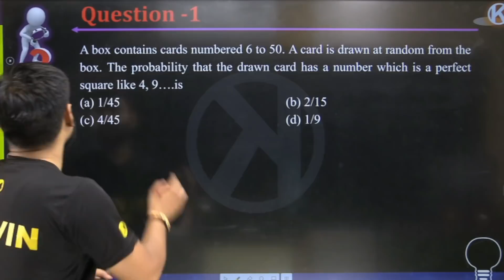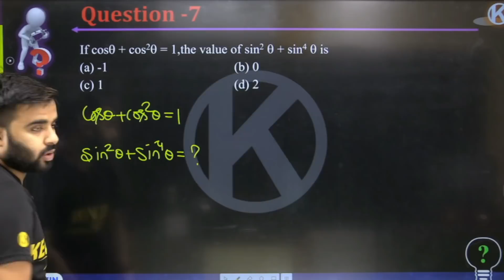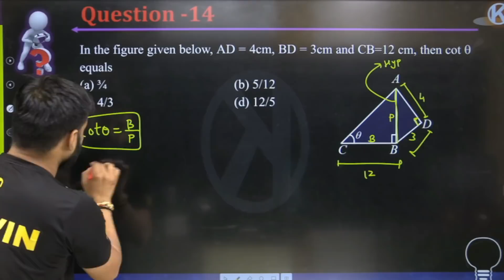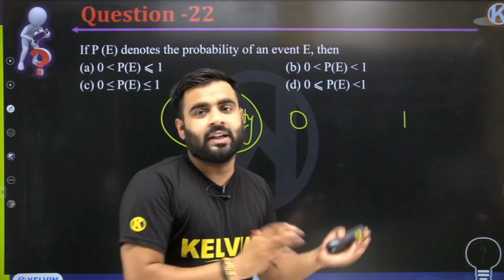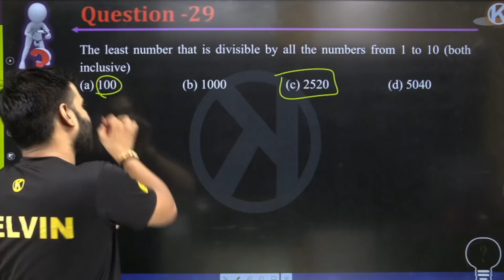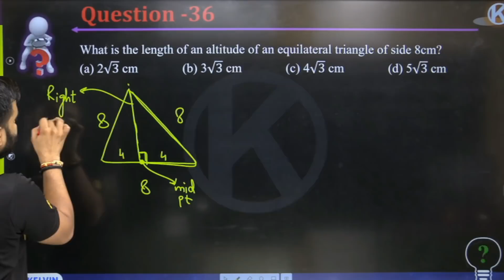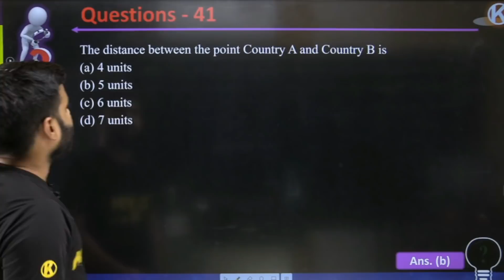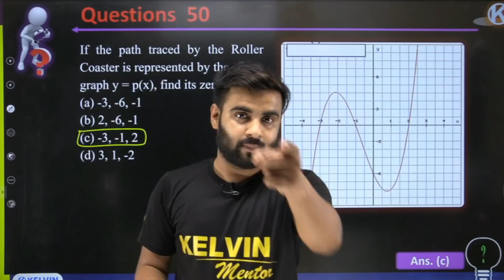Class 10 Maths Sample Paper 2022 | Basic Mathematics | CBSE Class 10 | Complete Solution Video